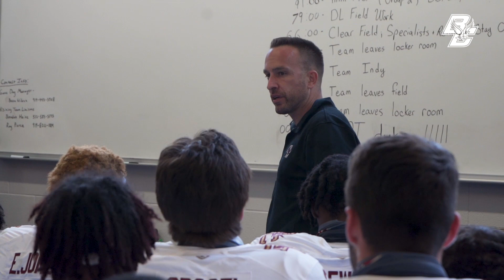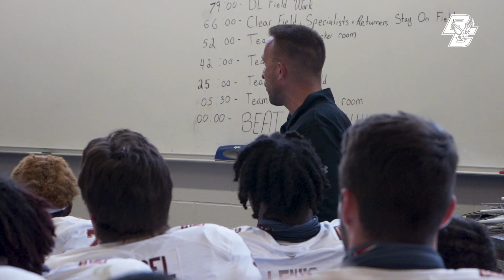Football: Duke Cinematic Recap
The cinematic recap from the Duke win on Sept. 19. The Eagles defeated Duke 26-6, giving Coach Hafley his first win as a head coach.